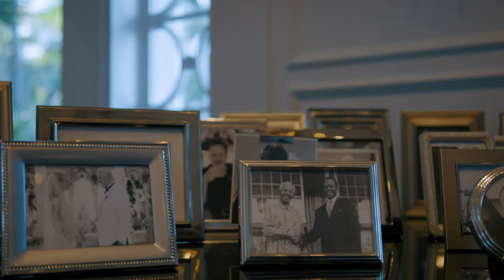Private Retreats by The Ocean Club, A Four Seasons Resort, Bahamas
The Ocean Club has nurtured a sense of family and belonging from the beginning of its storied history. Now, our legendary hideaway is continuing this tradition with Private Retreats, an exclusive offering designed for those seeking a true home-away-from-home experience. Whether you’re looking to work from paradise, foster remote learning, or simply seeking a serene getaway in a private oasis, allow us to create a quintessential place to call home as you bask in Bahamian beauty and a glamorous island lifestyle. Showcasing the refined elegance of a private island home, discover your oceanfront sanctuary in our luxury Villa Residences. With infinity pools, fully-equipped kitchens, and direct access to the private beach, all that’s left to do is relax and unwind as turquoise waters blend into azure skies.